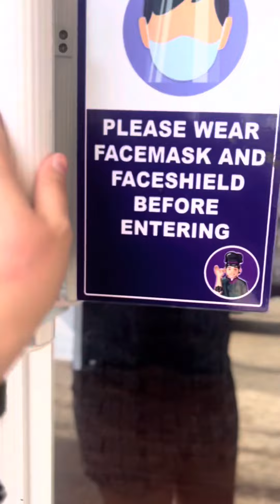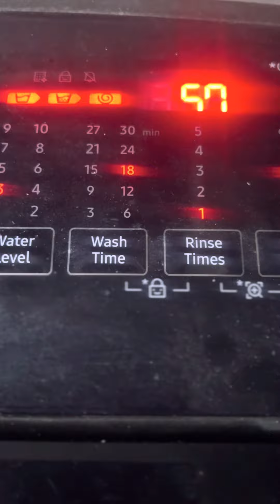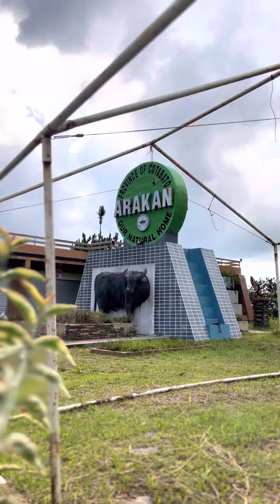Spending Time with my Kids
This video is about my 6 days off from work. We travelled from the City to the Rural area(Marahan,Marilog District Davao City) . We also travelled back to Calinan, just to eat at Jollibee.

I enjoyed the rest of the days with my kids.

Vielen Dank❤️